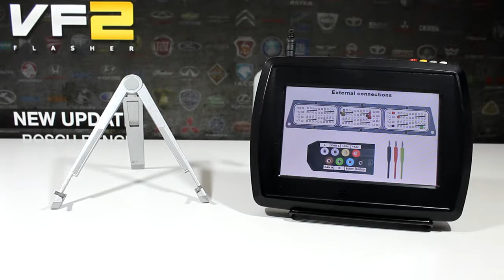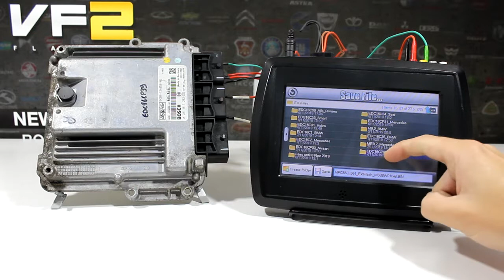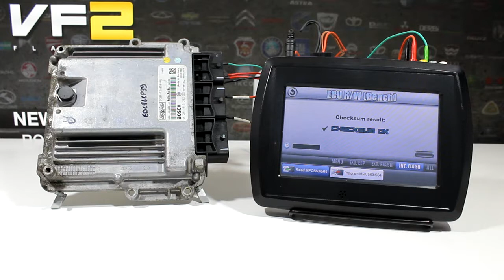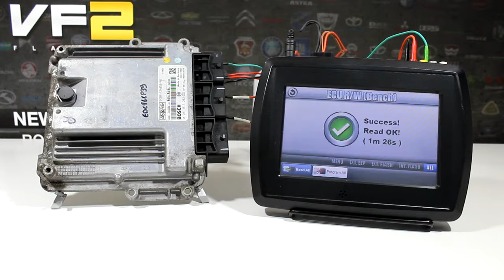VF2 Flasher - Land Rover EDC16CP39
Short demonstration video showing the tool working with an Land Rover Bosch EDC16CP39 control unit. The tool is able to read and write the full contents of the control unit (eeprom included) without the need to open or desmantle it. Checksums are verified on reading and fixed if found wrong on writing.